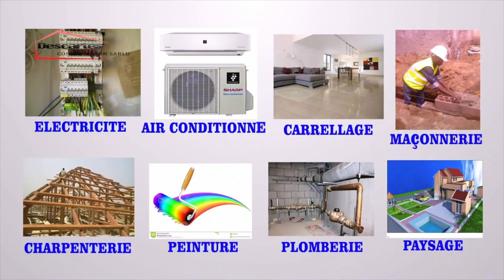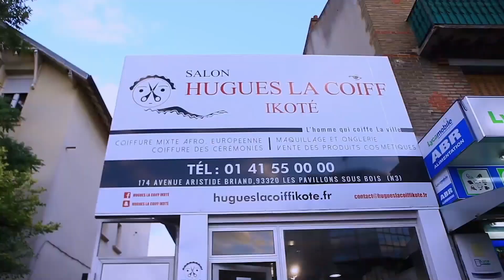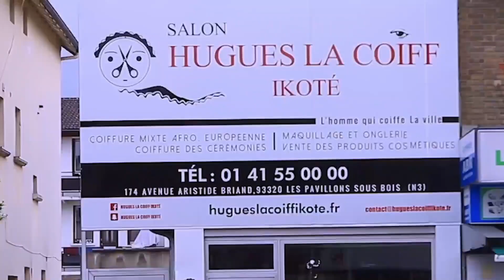EXCLUSIVITÉ | WERRASON ET SES MUSICIENS BAYEMBELI ADT YANKY SUKA NZEMBO ESALI PASI PE MAWA TOLANDA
EXCLUSIVITÉ | WERRASON ET SES MUSICIENS BAYEMBELI ADT YANKY SUKA NZEMBO ESALI PASI PE MAWA MINGI. TOLANDA...